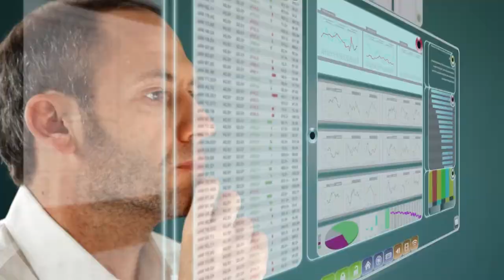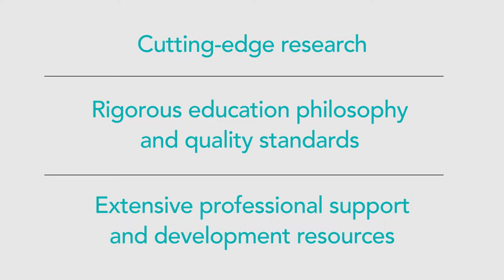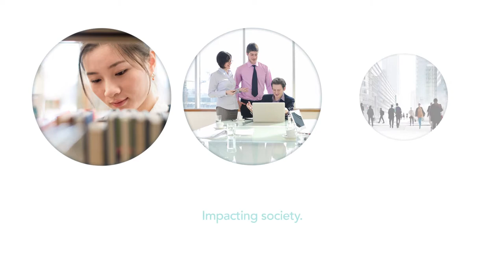SOA Video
Want to know more about the SOA? Watch. Read. Learn